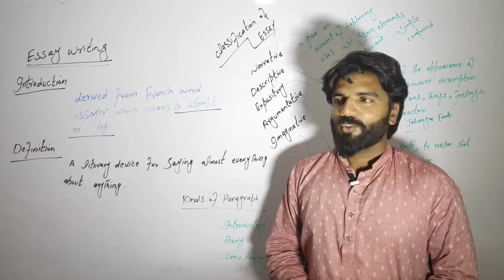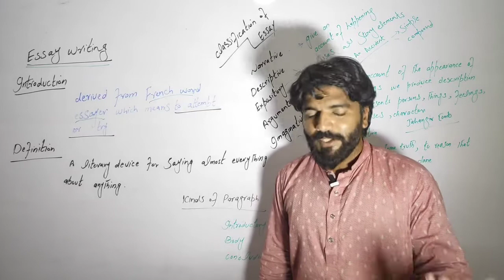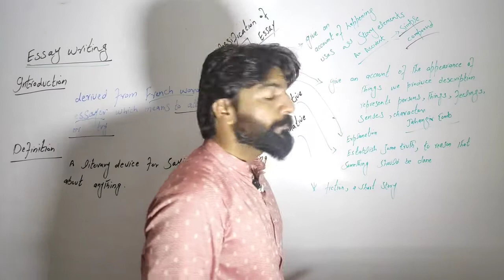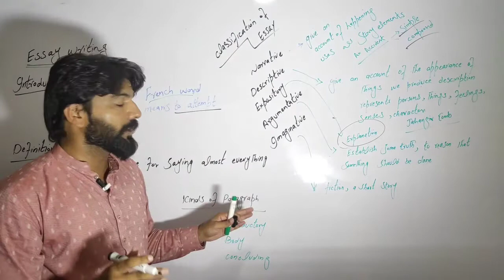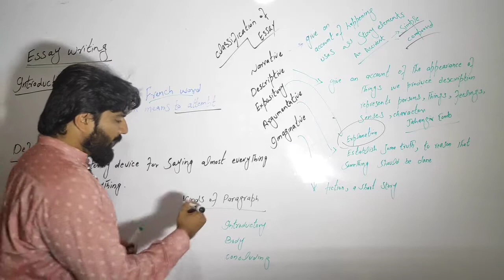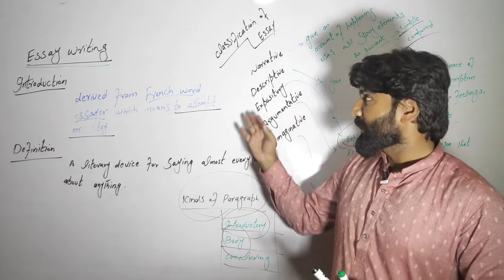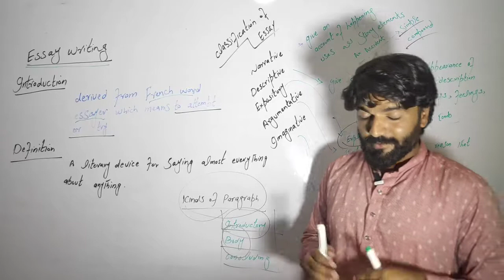Essay Writing by Umer Janjua